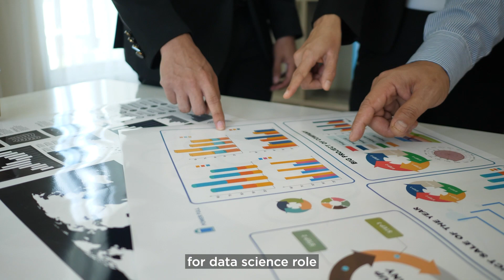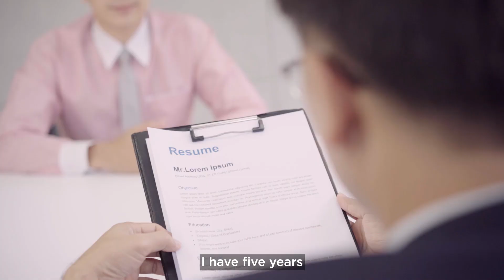Will My previous experience be counted for data science role? | Non-Tech to Data Science: Strategies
The Data Science Dream: How Your Past Experience Can Fuel Your Success
Discover the key to transitioning careers seamlessly into data science and making your previous skills work in your favor. Many skills from various fields, such as problem-solving, critical thinking, programming, and domain knowledge, can be applied to data science.
In this video, we'll discuss how to leverage your existing skills and experiences to make a successful transition into data science. Discover valuable tips and strategies to bridge the gap between your current career and the world of data science, ensuring a smoother career transition.

Video Timestamp-
00:00-Introduction
00:23- Data Science Skill Set Evaluated
00:48- About Previous Experience
00:57- If Working in the IT Industry
01:35- If working in a Non-IT Industry

If you have any questions or suggestions for future videos, please leave them in the comments section below.